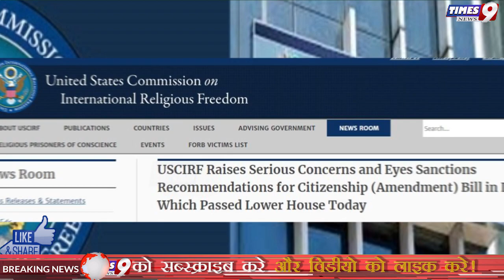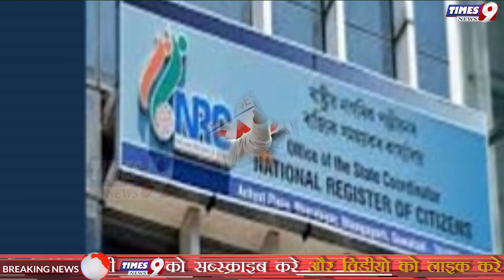Citizenship Amendment Bill पर America ने BJP अध्यक्ष Amit Shah पर क्या बोला? CAB Bill LS से हुआ पास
Citizenship Amendment Bill पर America ने BJP अध्यक्ष Amit Shah पर क्या बोला? CAB Bill LS से हुआ पास | Times9 news